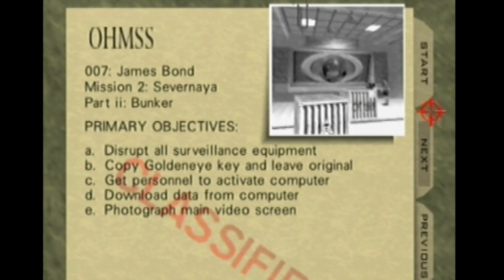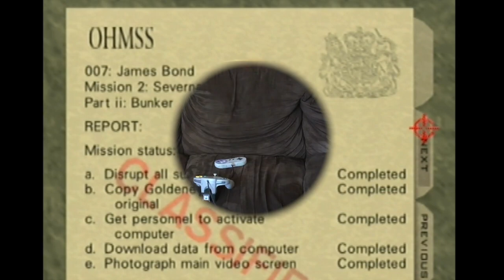GoldenEye 007 - Bunker “Boris is a Stylish Man” (Brice And Mat: Play That!)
Jason Statham (wink) joins this instalment of our ongoing play through of GoldenEye 007.  Glitches and security cameras provide challenges that infuriate and inspire.
Join us for LIVE Tuesdays and Thursdays
at 5 Pacific on Twitch:

Original Artwork by:
Tyler Snodgrass: